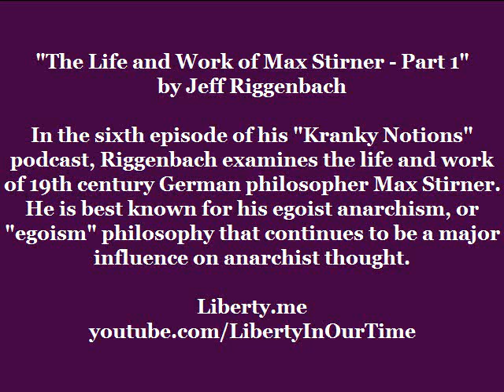The Life and Work of Max Stirner - Part 1 | Jeff Riggenbach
In the sixth episode of his "Kranky Notions" podcast, Jeff Riggenbach examines the life and work of 19th century German (Baverian) philosopher Max Stirner. Stirner is best known for egoist anarchism, or "egoism" philosophy that continues to be a major influence on various schools of anarchist and individualist thought.

Jeff Riggenbach (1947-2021) was a journalist, author, editor, broadcaster, and educator. A member of the Organization of American Historians and a senior fellow at the Randolph Bourne Institute, he wrote for such newspapers as the New York Times, USA Today, the Los Angeles Times, and the San Francisco Chronicle; such magazines as Reason, Inquiry, and Liberty; and such websites as AntiWar.com, Reason.com, and RationalReview.com. His writings include In Praise of Decadence (1998), Why American History Is Not What They Say: An Introduction to Revisionism (2009), and Persuaded by Reason: Joan Kennedy Taylor & the Rebirth of American Individualism (2014). Drawing on vocal skills he honed in classical and all-news radio in Los Angeles, San Francisco, and Houston, Riggenbach had also narrated versions of numerous libertarian works. (Source: Mises.org)

Links to selected online writings by Jeff Riggenbach:

Why American History Is Not What They Say: An Introduction to Revisionism

C.M. Kornbluth and the Syndicate

Why the Terrible Destruction of the Civil War?

Is the Tea Party's Revolution Serious?

The Story of Roy A. Childs Jr. (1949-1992)

Libertarianism and Science Fiction: What's the Connection?

Who Was R.C. Hoiles?

John T. Flynn: Revisionist Journalist

The Elitist Individualism of H.L. Mencken

Libertarian Outsider Edgar Z. Friedenberg

Roger J. Williams and the Science of Individuality

The English Civil War and the First Libertarian Movement

Henry David Thoreau: Founding Father of American Libertarian Thought

Emma Goldman and the End of the First Libertarian Movement

Was Robert A. Heinlein a Libertarian?